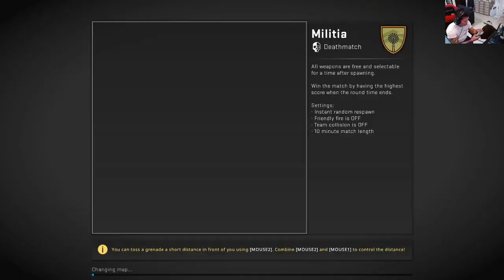Counter-Strike : Global Offensive - Deathmatch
Watch me playing CSGO Deathmatch mode!
Sniper mode on!